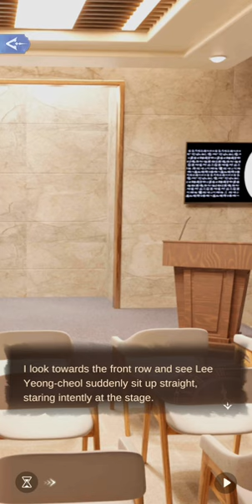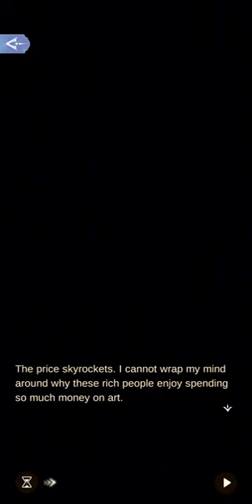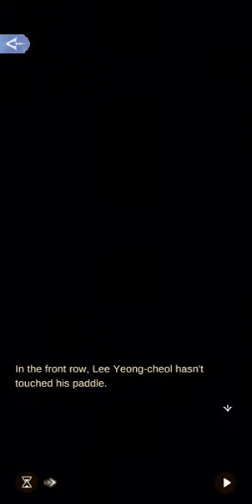2-8 The Auction | On the Run | Time Princess